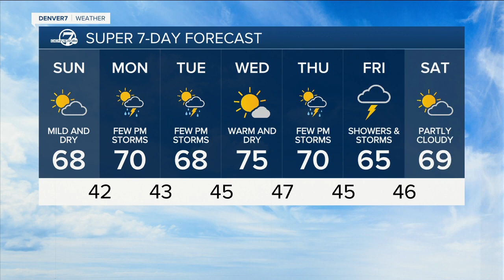Sunny and mild Sunday, ahead of a pleasant start to May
Mostly sunny to partly cloudy skies today. Highs will climb to the upper 60s and low 70s across the plains. There is a slight chance for a few isolated late-day showers.